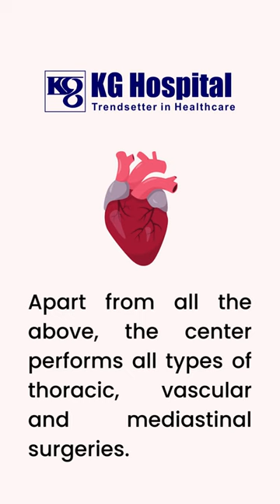KG HEART CENTER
KG Heart Center has two dedicated international standard cardiac operation theatres. The center is fully equipped to perform various cardiac surgery procedures.

Our services :

Minimally Invasive Heart Surgeries
Coronary Artery Bypass Grafting (CABG)
Beating Heart Surgeries
Pacemaker implantation
All types of Valve Repairs
All types of Valve Replacements
Congenital Heart Surgeries like ASD, VSD, PDA, TOF, etc
Heart Transplant

Apart from all the above, the center performs all types of thoracic, vascular,2
and mediastinal surgeries.

Any Queries?
Cardiac Surgeons
Dr. Krishnan  MS,M.Ch (CTVS)
Dr. Arunkumar  MS,M.Ch (CTVS)
Dr. Shegu G  MS (Surgery) MCh (CTVS)

Any Emergency : 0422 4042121, 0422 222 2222